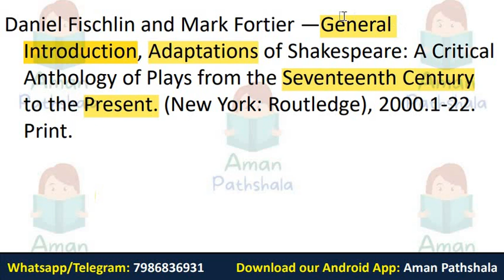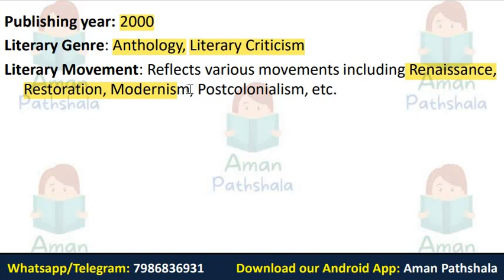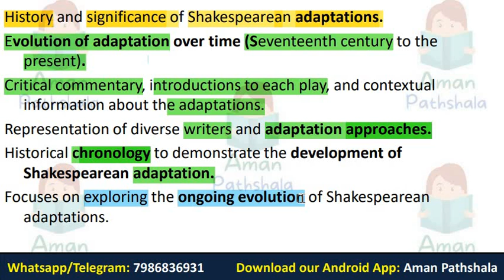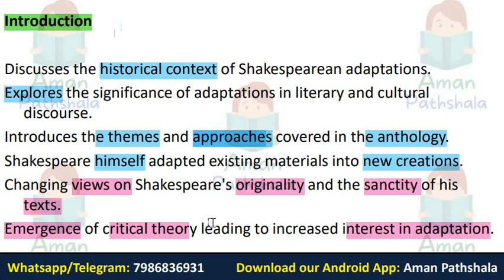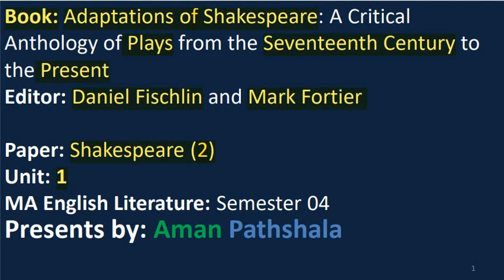Adaptations of Shakespeare: A Critical Anthology of Plays from the Seventeenth Century to the Presen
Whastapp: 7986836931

 "Adaptations of Shakespeare: A Critical Anthology of Plays from the Seventeenth Century to the Present"

Editor: Daniel Fischlin and Mark Fortier

🎭 Explore the rich tapestry of Shakespearean adaptations throughout history with this comprehensive critical anthology edited by Daniel Fischlin and Mark Fortier. From the seventeenth century to modern times, this collection delves into the myriad ways in which Shakespeare's timeless works have been reimagined and reinterpreted across cultures and epochs.

📚 Uncover the evolution of Shakespearean drama through a diverse range of plays, each offering a unique perspective on the Bard's enduring legacy. Whether it's a faithful adaptation or a bold reimagining, these works reflect the ongoing fascination with Shakespeare's themes, characters, and language.

🌍 Travel through time and space as you encounter adaptations from different corners of the globe, showcasing how Shakespeare's universal appeal transcends boundaries of language, geography, and culture. From traditional stage productions to avant-garde experiments, each adaptation adds a new layer of meaning to Shakespeare's original texts.

🔍 Dive deep into the critical analyses provided by Fischlin and Fortier, offering invaluable insights into the creative processes behind these adaptations and their cultural significance. Gain a deeper understanding of how Shakespeare continues to inspire and provoke audiences worldwide.

Adaptations of Shakespeare, modern adaptations of Shakespeare, Daniel Fischlin and Mark Fortier , Daniel Fischlin, shakespeare's plays, shakespeare play adaptation, Adaptations of Shakespeare, ma english literature, Shakespeare

Adaptations of Shakespeare: A Critical Anthology of Plays from the Seventeenth Century to the Present Editor: Daniel Fischlin and Mark Fortier